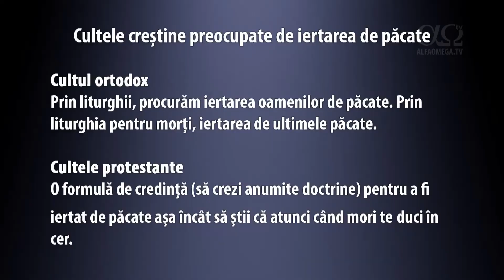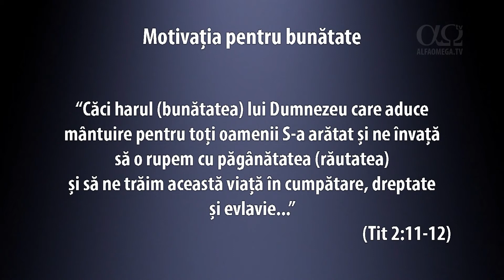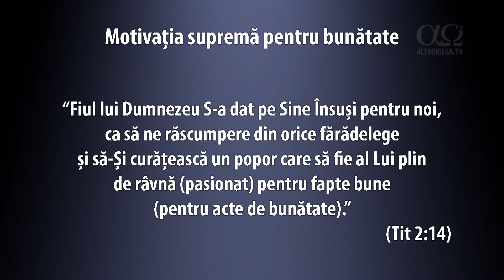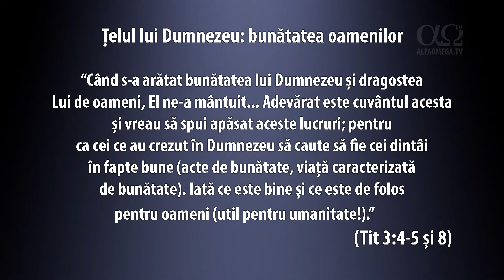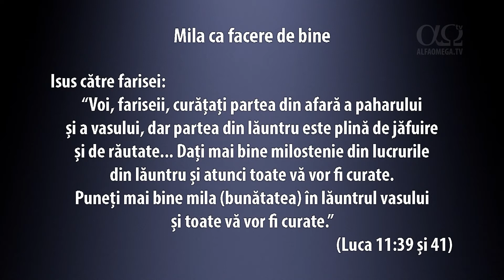Restaurarea cortului lui David - sesiunea 13 - Iosif Țon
Fericirile spuse de Isus sunt descrierea omului bun (Psalmul 37). ”Har” din limba greaca: bunatate, generozitate.
Dumnezeu vrea sa isi procure un popor al Lui pasionat pentru bunatate, pentru acte de bunatate.
Degeaba e iertarea procurata prin cruce, daca tu vrei sa ramai in rautate.